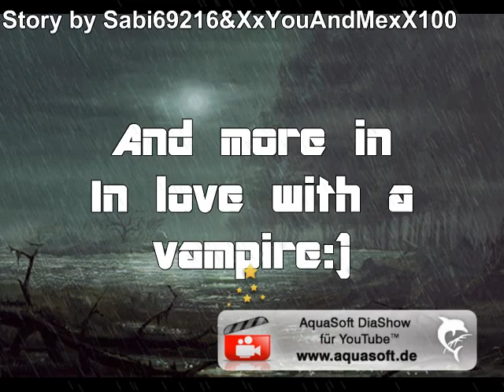In love with a vampire-Intro(mit Sabi69216)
Joa,hier ist unser Intro:))